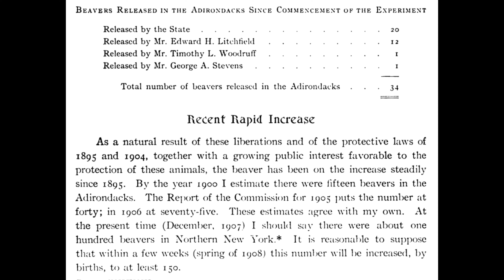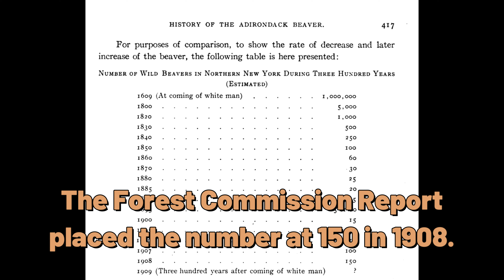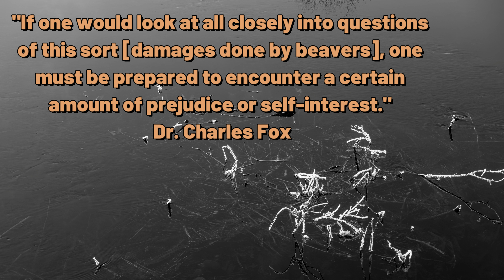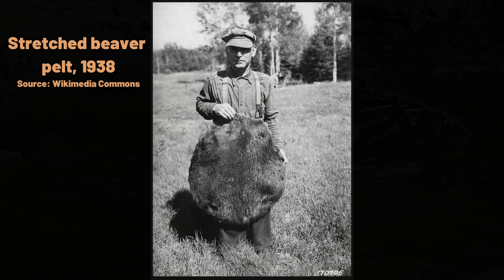Dam Building Rodents Gone Wild: Beaver in the Adirondacks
Beaver are a keystone species in the Adirondacks, storing water, slowing stream flows and occasionally coming into conflict with the other species that likes to control the natural environment, homo sapiens, humans.

This is the first of two videos where I will model the number of beaver present and look more closely at the role they play, especially in terms of reducing the risk of large scale wildfires.